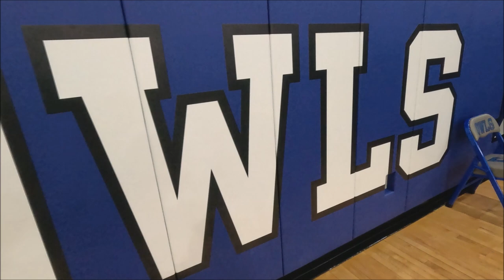MARINE JROTC dedicate a POW/MIA Chair Of Honor at Bensalem High School December 19, 2023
One Empty Seat, POW/MIA National Chair Of Honor unveiling at Bensalem High School by the Bensalem Marine JROTC

Bensalem High School 4319 Hulmeville Rd, Bensalem, PA 19020

Prior to the start of the Bensalem High School Boys Basketball game Vs Neshaminy High School there will be a special Veterans ceremony.
Please direct your attention to the chair. Mr. Ralph W. Galati USAF, former Vietnam POW, Mr. Frank Flanagan, the principal, and Mr. Geoff Per, the BHS Athletic director, and Cadet Company Commander, Cadet First Lieutenant Jacob Huttenberger, will unveil the chair.